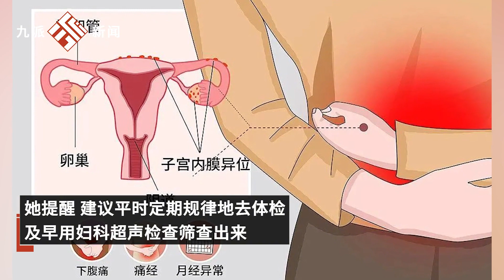10斤多重！42歲女子肚子長“西瓜”般大腫瘤：還以為是中年發福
10斤多重！42歲女子肚子長“西瓜”般大腫瘤：還以為是中年發福It weighs over 10 pounds! A 42 year old woman with a watermelon like tumor in her stomach: thought she had gained weight in middle age